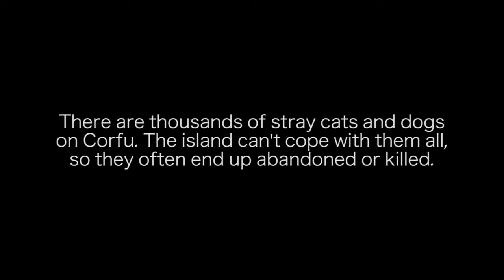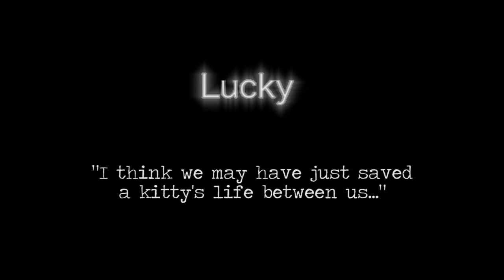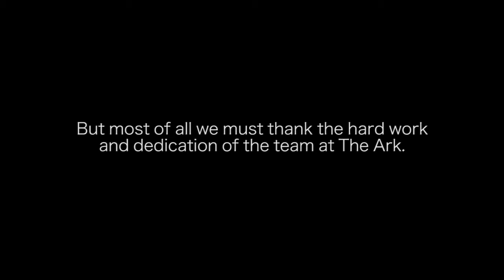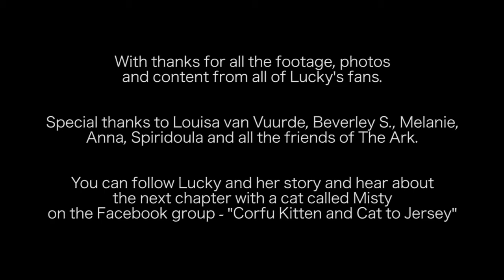Lucky's Story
The amazing rescue of the Corfu kitten called Lucky to Jersey